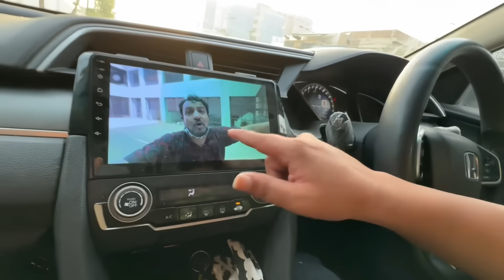Hmara Macow Kaha Chala Gea 😭 Subhan Pagal Ho Gea 😰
Asslamualaikum Friend!
Take Care
ALLAH Hafiz